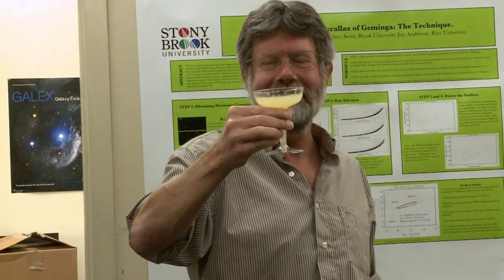Jackie Faherty Discusses Brown Dwarfs and Her PhD with Mike Shara and Adam Burgasser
Last fall, Museum astrophysicist Jacqueline Faherty, who studies brown dwarfs and completed her doctorate under the supervision of Curator Michael Shara, defended her dissertation at Stony Brook Unisersity. On the train ride after her defense, Faherty discussed her work with Shara and advisor Adam J. Burgasser. This month, Faherty was one of five students at Stony Brook University who received the 2011 President's Award for Distinguished Doctoral Students.